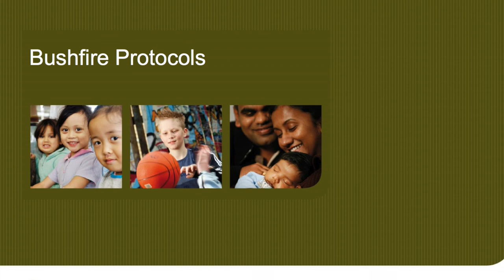Winner Uniting Care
Winner of one of the 2014 Fire Awareness Awards – Industry and Service Award. Connections UnitingCare created a policy to ensure that their employees are safe when traveling to and from home visits during bushfire season.